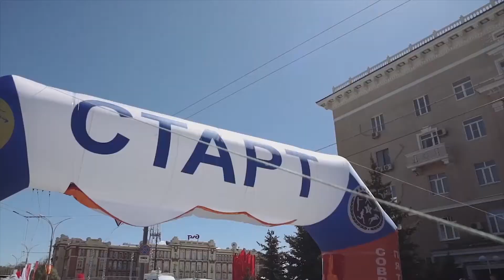Наше УТРО на ОТВ – всемирный тур по Лазер-Рану